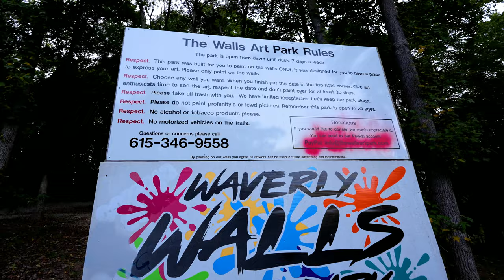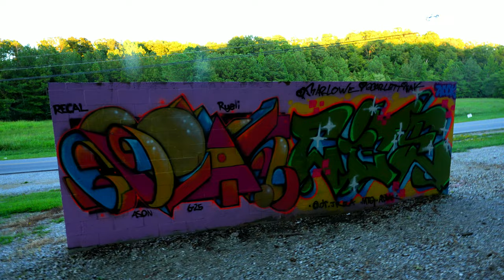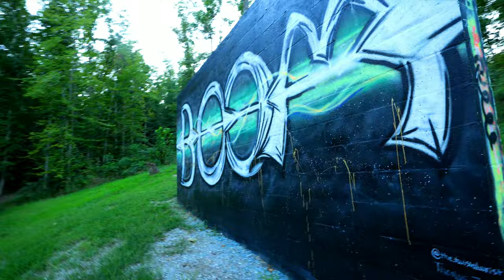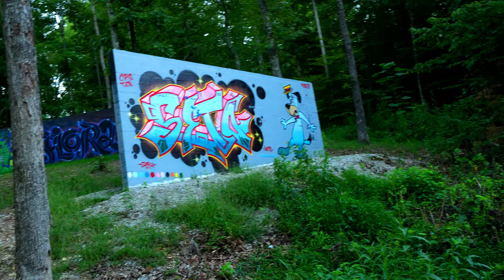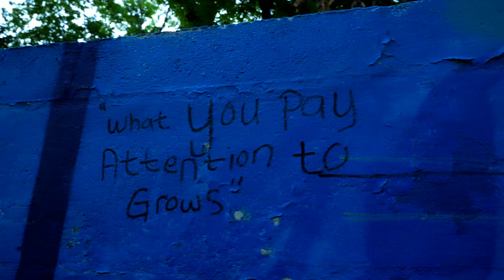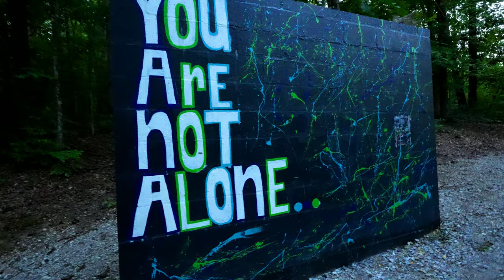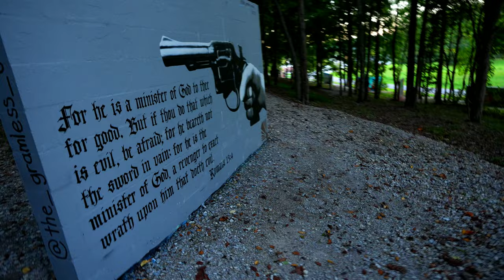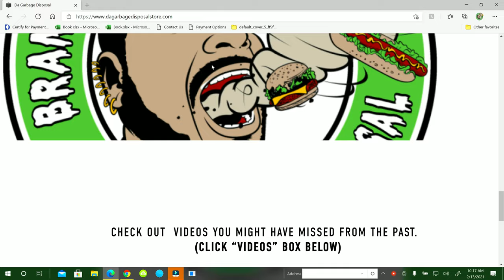Waverly Walls Art Park